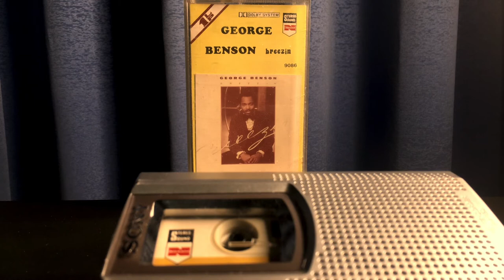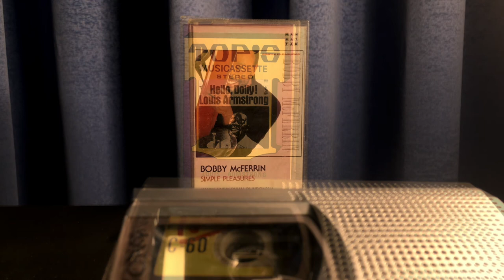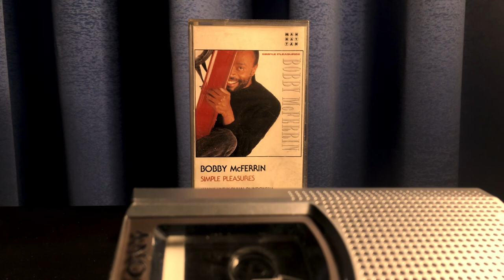Cassettes (George Benson/Louis Armstrong/Bobby McFerrin)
Nostalgia. Who still own cassettes?

Should I do more vid like this? :)

Sony Cassette-Corder TCM-150
-George Benson - Breezin' (1976)
-Louis Armstrong - Moon River (1964)
-Bobby McFerrin - Don't worry be happy (1988)